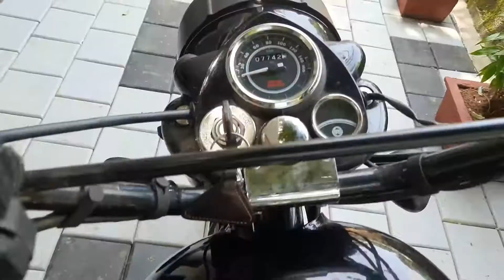Royal Enfield Standard| RE Bullet | Detailed Review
Royal Enfield Standard Bullet

ROYAL ENFIELD STANDARD FULL REVIEW, MALAYALAM